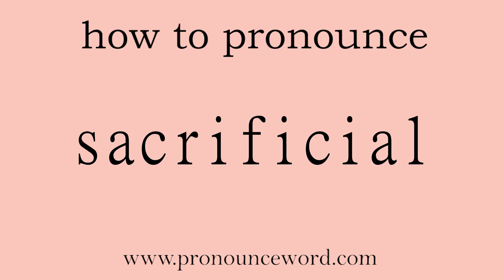sacrificial. How to pronounce the english word sacrificial .Start with S. Learn from me.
Follow me!Learn from me how to pronounce the english word sacrificial.This video shows you how to pronounce the English word sacrificial .